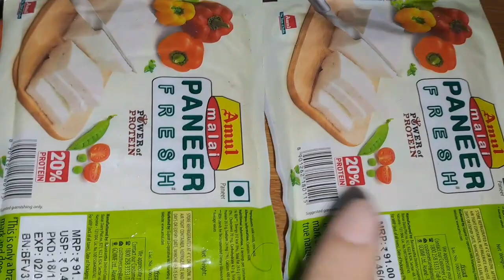Restaurant Style Matar Paneer Recipe || कम मसाले से रेस्तरां जैसी मटर पनीर बनाये